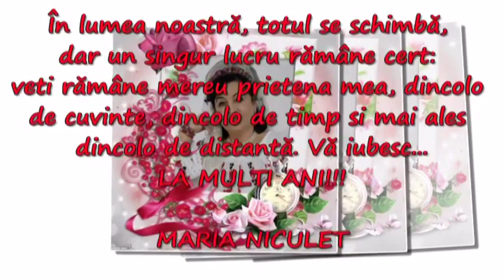La multi ani, Elena Chirica!!! (11.02.2014)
Videoslide realizat de Maria Niculet